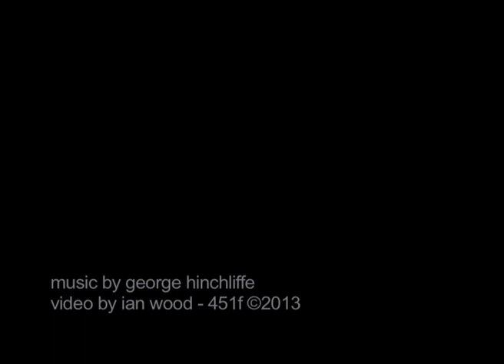pedestrian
A bagatelle for London's pedestrians at night. Music by George Hinchliffe and video by Ian Wood